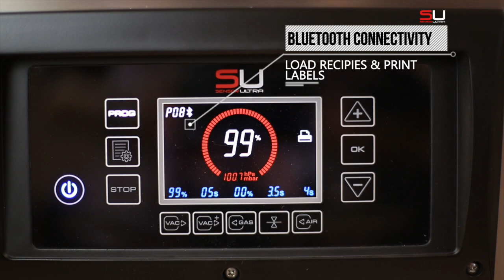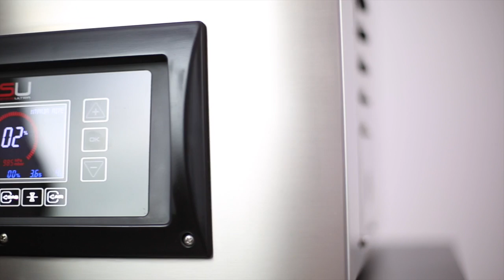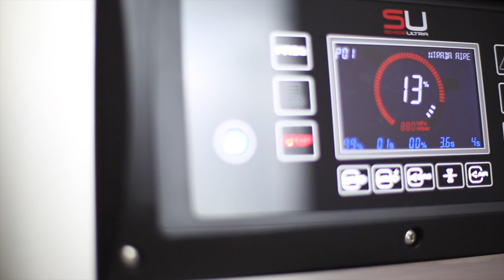The new generation of vacuum packing machines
Sensor and Sensor Ultra
The new generation of commercial vacuum packing machines, designed and manufactured by Sammic